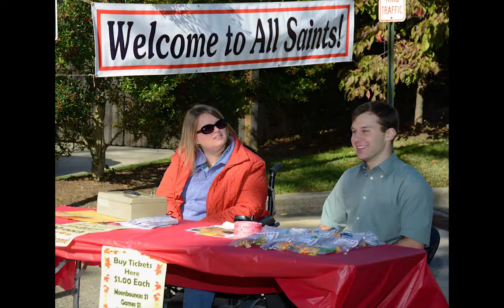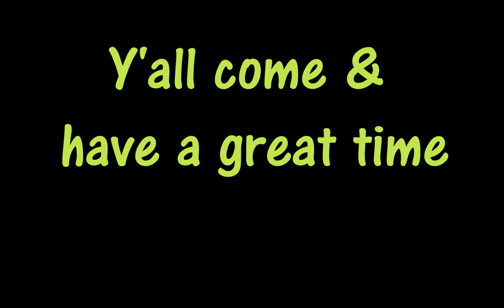All Saints Chevy Chase Fall Festival Oct 18, 11-2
All are invited to All Saints Church, Chevy Chase Circle, to our Fall Festival, October 18th, 11AM - 2PM.  Children's games, great food, classy items for sale at good prices, music, activities.  Come to the Festival, and worship with us any Sunday or Wednesday evening.